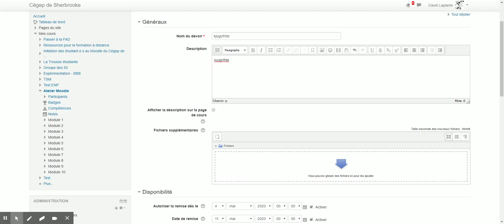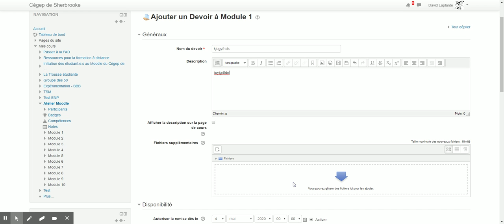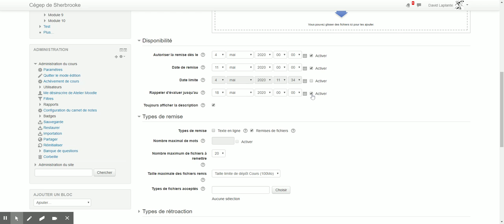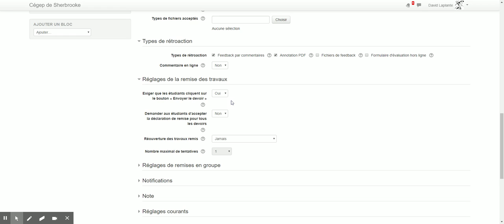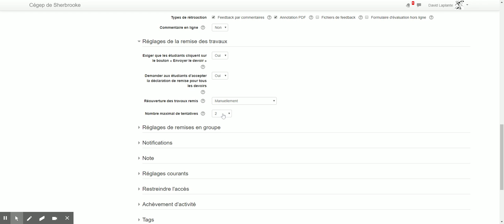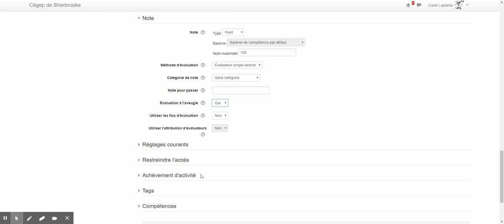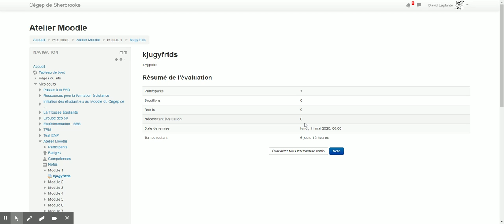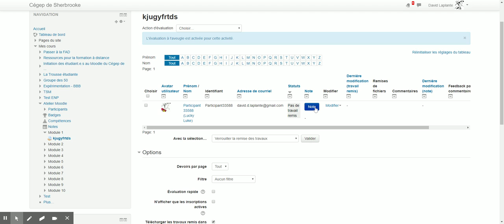Devoir dans le Moodle du Cégep de Sherbrooke